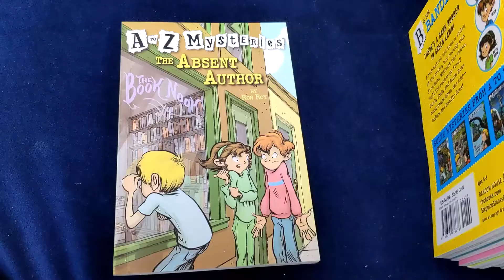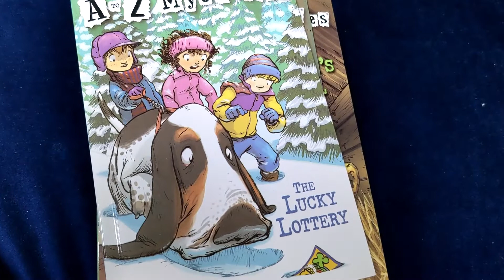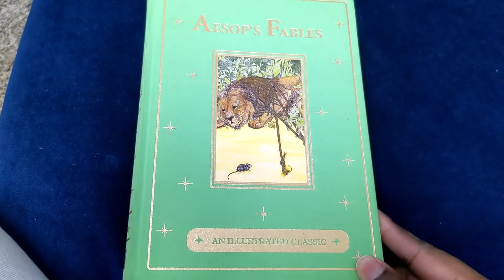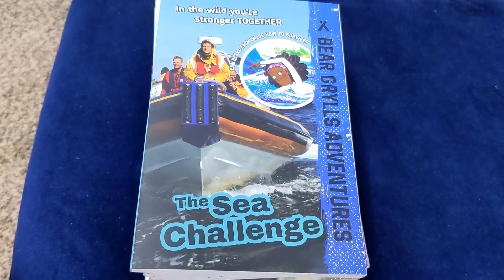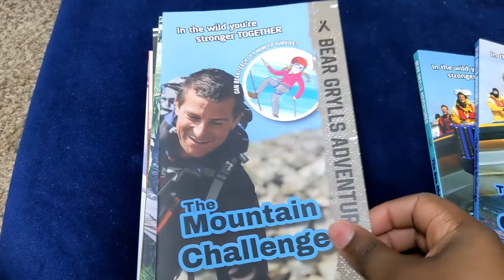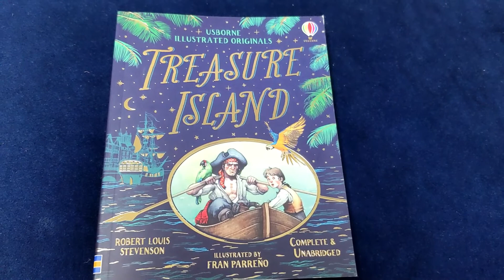Our Elementary Read Aloud Books for 2021-2022 | Vlogmas Day 21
Here are the books I've been reading aloud to my boys (2nd and 3rd grader) this year. Remember to drop your book suggestions below.

Get our top 75 homeschool resources for FREE! THE BEST LIST you’ll find anywhere!

Welcome to Homeschoolific! We are wives, moms and home educators with more than 20 combined years of homeschooling experience, coupled with countless hours of research. We want to share our experiences and tips to encourage you all as you homeschool your children.

Need help getting started on your homeschool journey? We've got you covered! We have created a complete course on how to get started homeschooling.